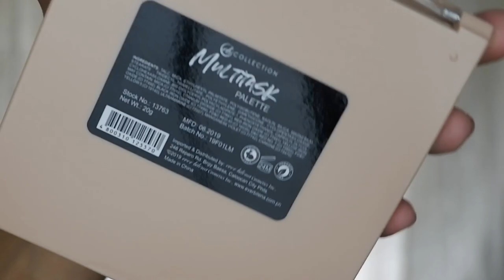Ever Bilena MULTITASK Palette HONEST REVIEW | Belle Merto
Hello Beauties,

In for today's video is magrereview na naman tayo ng another makeup from local brand na EVER BILENA...guys...omg! If you really want to know anyare sa palette na to...please watch 'till the end. SIGH

Here's the link of my review video about Play To Slay Palette of Careline

IF YOU DON'T LIKE ME THEN DON'T WATCH MY VIDEOS.

Thank you so much mga beshycakes!!!

Intro Credit to:  MicahBells
Outro Credit to: Technical World